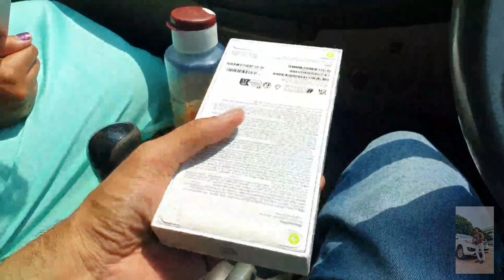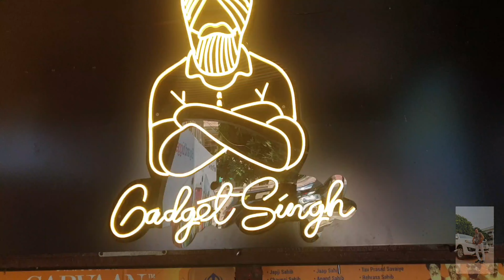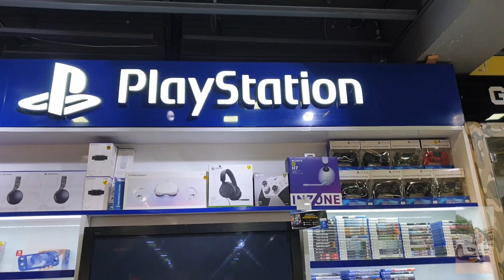BUYING IPHONE 14PRO SILVER 512GB||UNDERGROUND BEST GADGETS SHOWROOM JALANDHAR#love